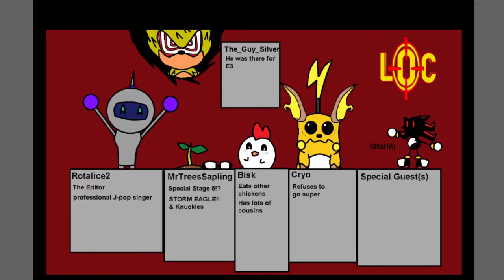Kingdom Hearts: Part 13 - The FF7 Remake will release one day!